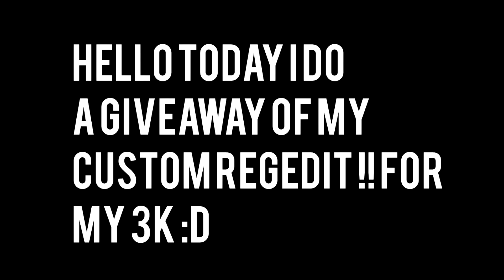✔️[3K] GIVEAWAY CUSTOM REGEDIT✔️ BETTER CONNEXION + TWEAKS✔️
Step :
2. Like the video
3. Share on discord , twitter or other
4. Enjoy and good luck ! :D

Server : eu.minemen.club
Pack : babymarcel pack